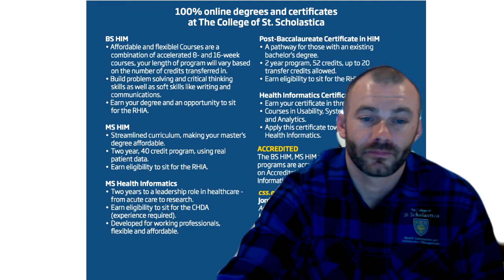HIIM Promo Video